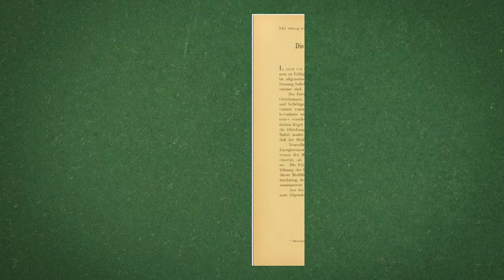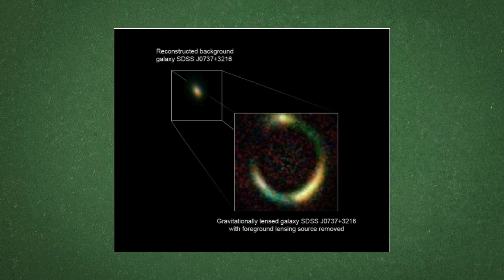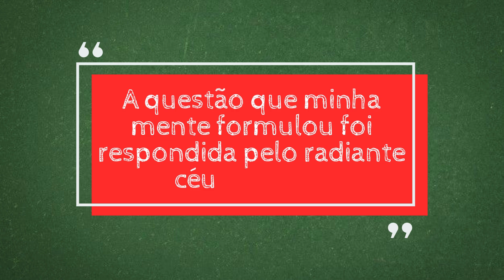Lentes Gravitacionais - Explicando conceitos ep 69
Você sabe o queriam lentes gravitacionais?

Lives - Sexta às 18h; Sábados e Domingos às 14h